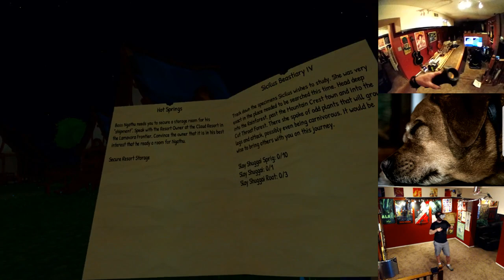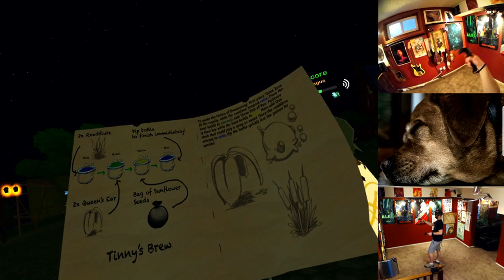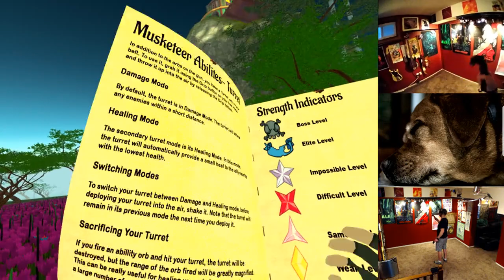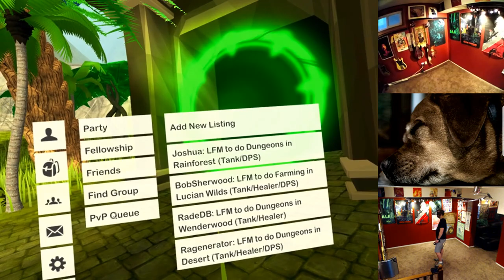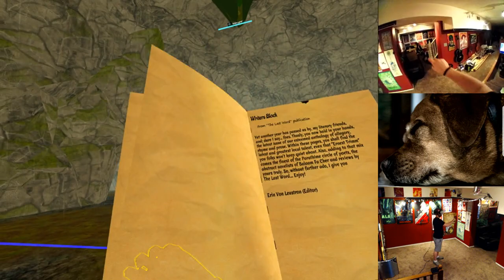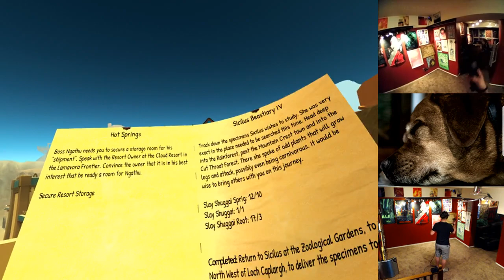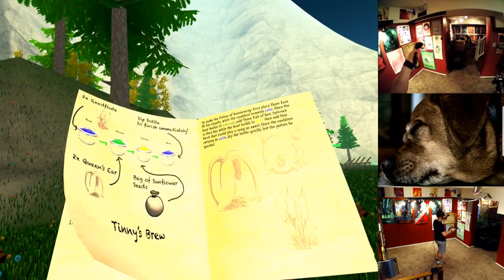OrbusVR - Jungo Dungo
I do the jungle dungeon, I wrap up some quests, I kill some big boys and I get into the waterslide business.